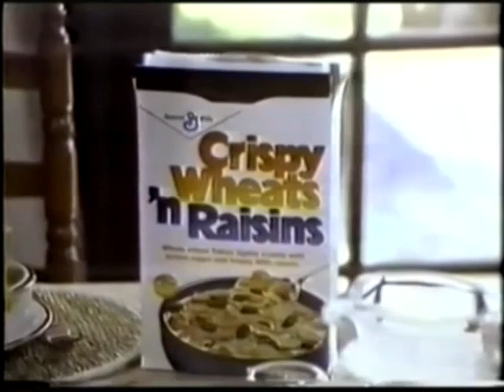Crispy Wheats 'n Raisins Cereal 1980 Commercial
1980 commercial for Crsipy Wheats 'n Raisins cereal. Aired April 29, 1981.